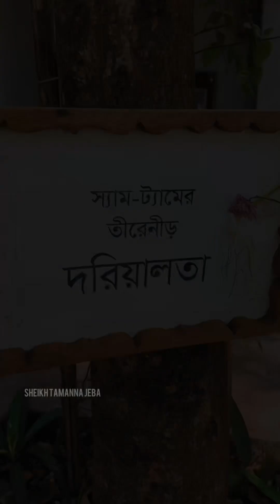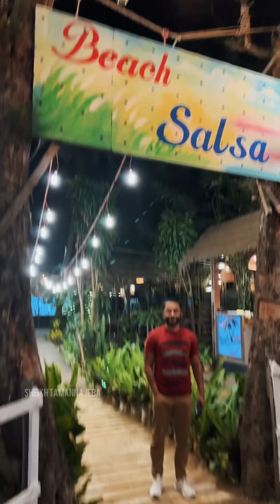Best relaxing resort in cox’s bazar!